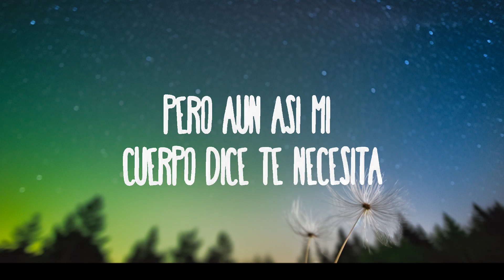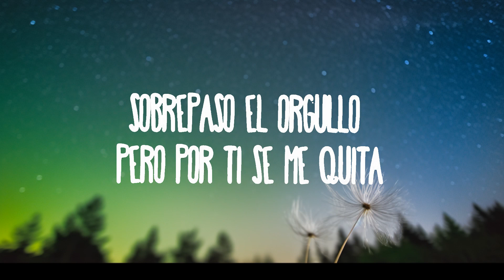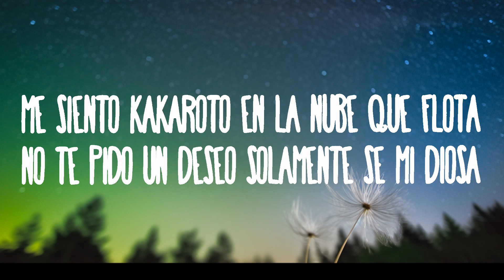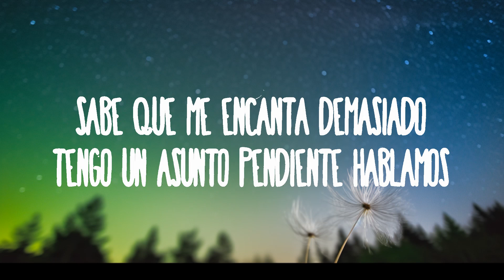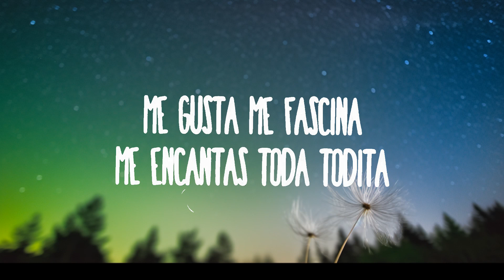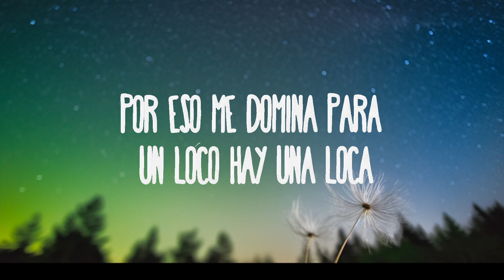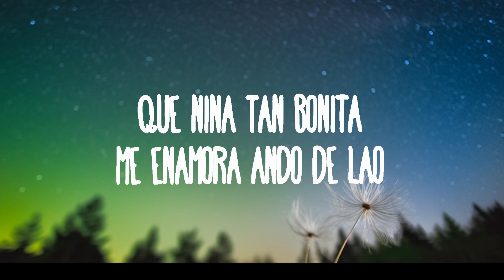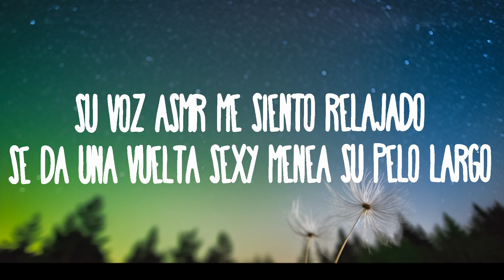Doble ONE Flow Letal - Mi Kryptonita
Quiere que le regue como no si esta preciosa

(Letra/Lyrics):
Sabe que me encanta demasiado
Tengo un asunto pendiente, hablamos
Cuando me digas, por ti, yo salgo
Vamos, ven y préstame tu mano

Quiere que le ruegue, y cómo no, si está preciosa
Por eso me domina, para un loco hay una loca
Me gusta ese vestido que te pones color rosa
Por qué no me callas a besos de una vez la boca

Me encanta su anatomía, verla, me provoca
Su personalidad se sacó un 10 en su nota
Me siento Kakaroto en la nube que flota
No te pido un deseo, solamente sé mi diosa

Y es que el problema no es que haya chicas a full
Sino que especialmente ninguna es como tú
Julieta y Romeo compartieron un ataúd
Y yo bajo hasta el infierno por ti, como un ángel de luz

Para ser alguien fuerte, se volvió mi kryptonita
Pero, aun así, mi cuerpo dice te necesita
Te invito a comer en la casa de mamá ahorita
Mientras se oye de fondo a volumen esta rolita

Que niña tan bonita me enamora, ando de lao'
Les dije que usa lentes, uff, flechado
Su voz ASMR, me siento relajado
Se da una vuelta sexy, menea su pelo largo

Me gusta', me fascina', me encantas toda, todita
Sobrepaso el orgullo, pero, por ti, se me quita
La envidia de las otras, la novia del artista
Ella es un monumento que presumo en la pista